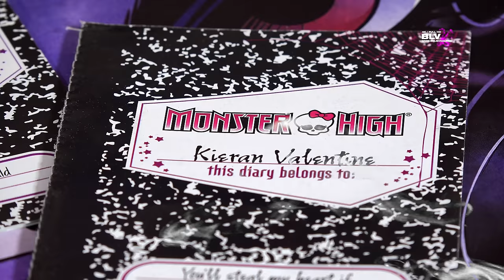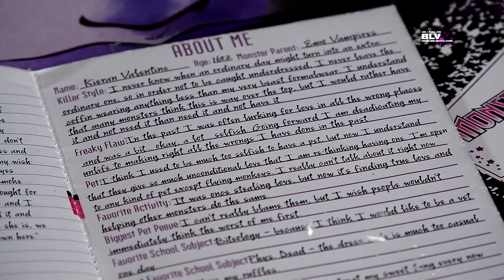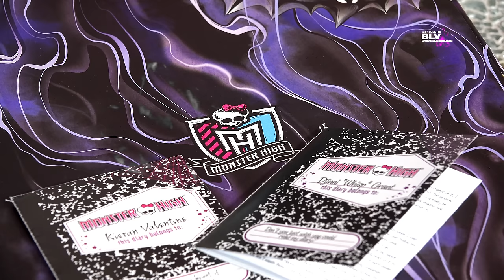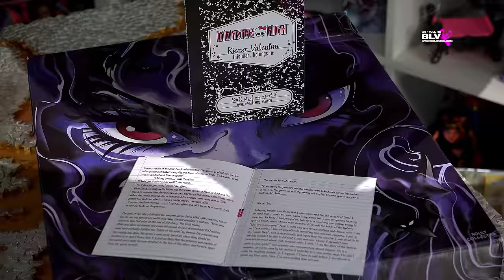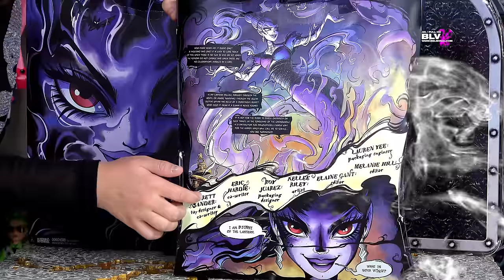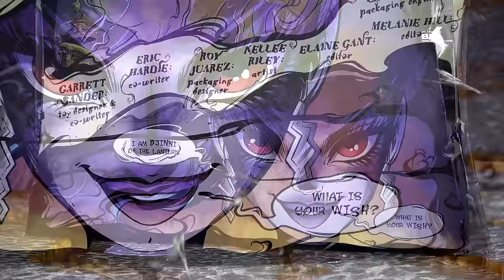Новые куклы Монстер хай 2015 Киеран Валентин Джинни Висп Грант комик кон SDCC обзор Monster High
Распаковка и обзор двух эксклюзивных кукол Монстер Хай (Монстр хай, Monster High) с фестиваля Комик Кон из Сан Диего 2015: Кейран (Киеран) Валентин и Джинни "Уисп" (Висп) Грант (KIERAN VALENTINE & DJINNI "WHISP" GRANT) EXCLUSIVE SAN DIEGO COMIC CON (SDCC) 2015 CGN14. Все эксклюзивные комиконовские куколки в одном видео!